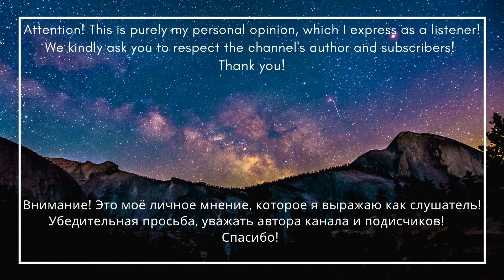Russian Reaction - Led Zeppelin - The Song Remains The Same Live HD (UK) / English Subtitles